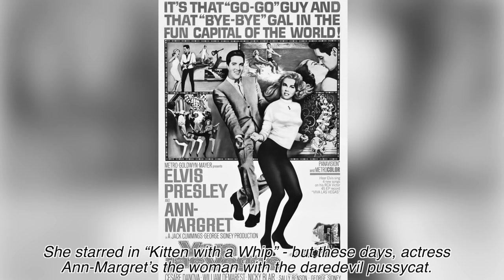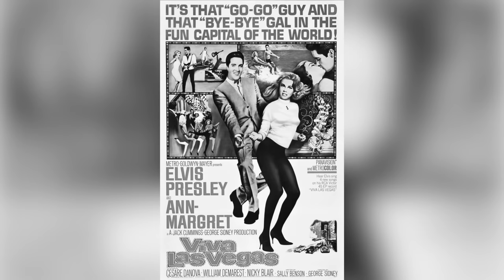Could Ann Margret Save Elvis’s Life?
Music wanted!!